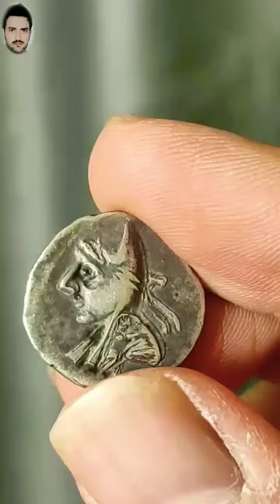سکه مهرداد اول#shorts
سکه مهرداد اول#زیرخاکیgold